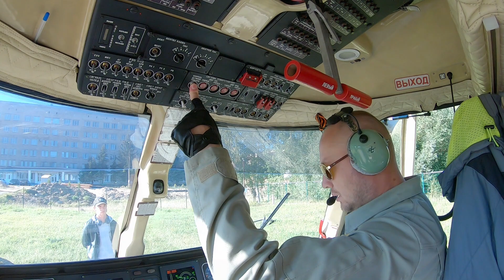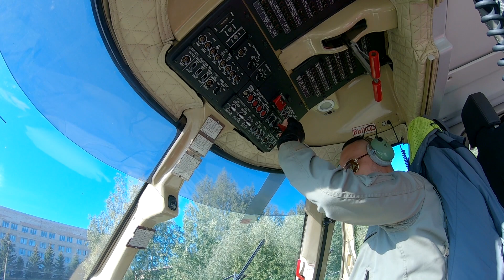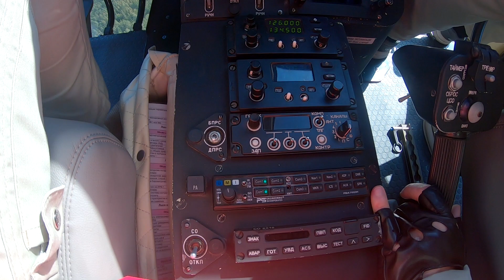Velikiy Novgorod & Borovichi